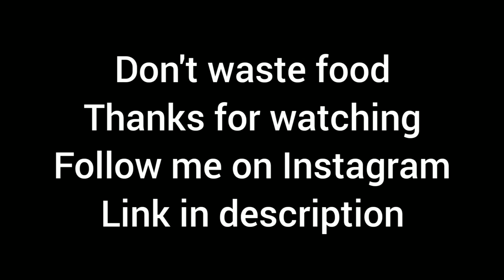Yaa Mohideen Biryani review by foodie Tharun